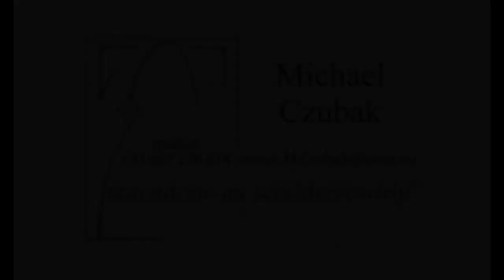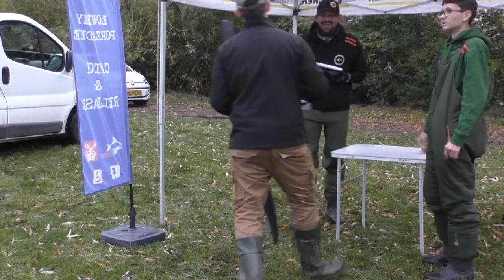Jesienne karpie i świetna impreza!